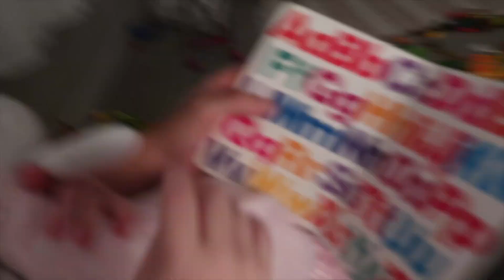What works for us may not work for you | Brad and Rach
Lyndle sings her ABCs then Rach talks Eloise growth.  We all play on the golf course.

NEW! Ask us ANYTHING and get a personalized video response!